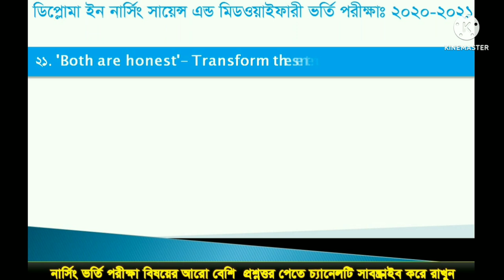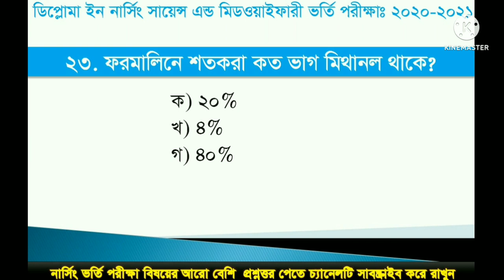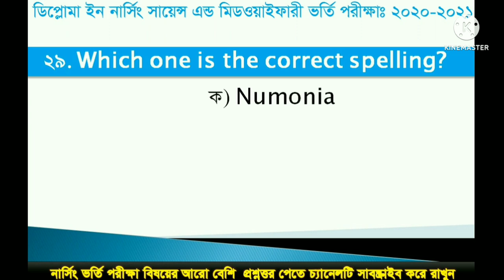নার্সিং প্রশ্ন ব্যাংক diploma in nursing and midwifery admission test 2021 MCQ solution part 3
নার্সিং ভর্তি পরীক্ষা প্রস্তুতি বিষয়ক কিছু গুরুত্বপূর্ণ প্রশ্ন সহজ ভাবে বোঝানোর জন্য  এই ভিডিও টি করা সবার পরামর্শ চাই